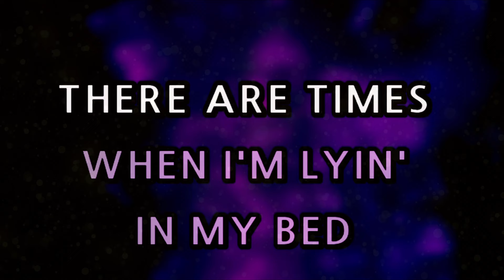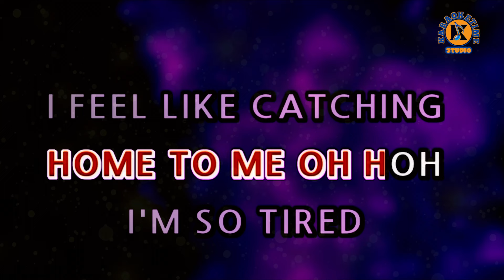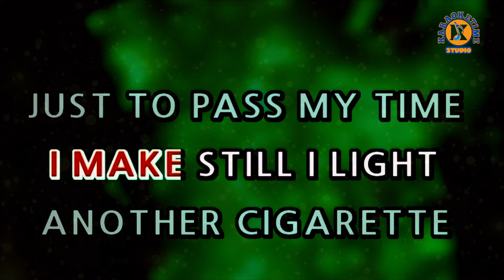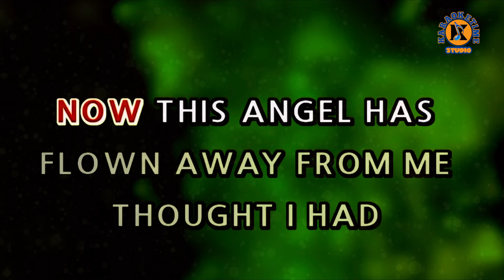HEAVEN KNOWS - Orange & Lemons (Karaoke Version)